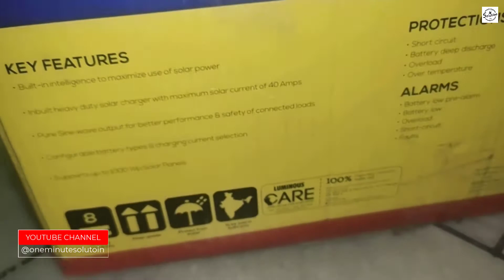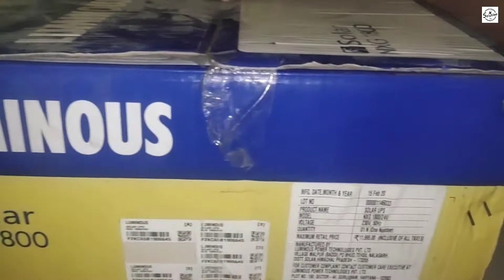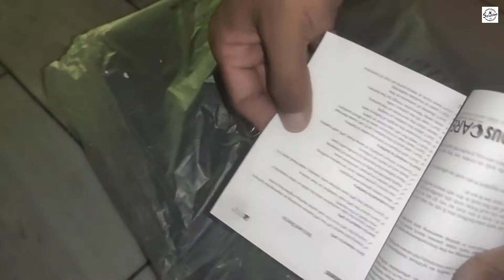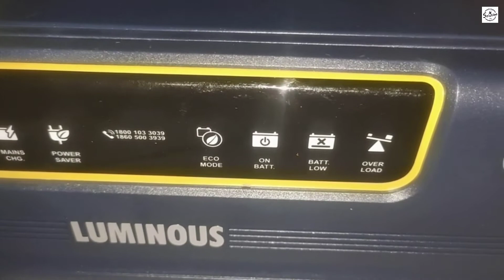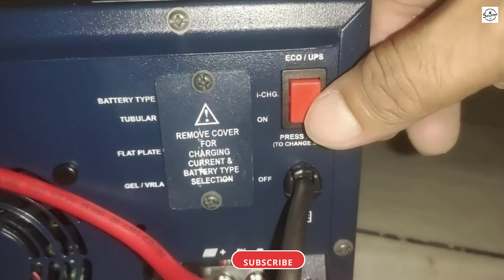Luminous inverter (Solar NXG 1800) Unboxing and Review | Hindi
Luminous inverter Eco

Video Highlights
00:00 Luminous inverter installation

◥ Gear Used For Videos :
★ Gaming mouse (Under 400/-)
★ Gaming keyboard (Under 999)

◥ Our Recommendations
★ LATEST SMARTPHONES
* SAMSUNG M12
* REDMI NOTE 10
* SAMSUNG M02
* REDMI NOTE 10 PRO
* VIVO X60
* VIVO X60 PRO
* VIVO X60 PRO+
* OPPO F19 PRO+ 5G
* OPPO F19 PRO
* REDMI NOTE 10 PRO MAX

* Realme Narzo 30A
* POCO M3
* Redmi 9 Power
* Infinix Hot 10
* Micromax In 1

* realme 7
* realme Narzo 20 Pro
* POCO M2 Pro :
* realme 8
* Redmi Note 10
* POCO X3

* Moto G60 :
* realme 8 Pro
* POCO X3 Pro :
* realme X7 : realme X7

* MI 10I
* SAMSUNG M42 5G
* OPPO A74 5G
* REALME X7 6GB
* REALME X7 8GB
* REALME NARZO 30 PRO

* realme X7 Pro
* Mi 11X
* iQOO 7
* OnePlus Nord
* vivo V21